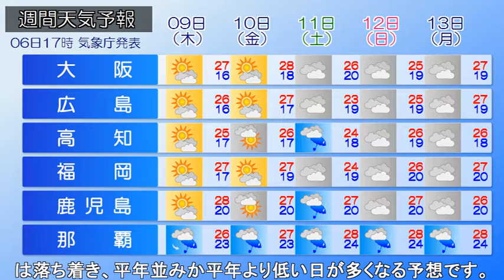2022/06/07 全国の天気予報 朝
日本海と太平洋に低気圧があり、東北～北陸にかけて広い範囲
で雨となっています。沖縄は梅雨前線がかかり雨となっていま
す。今日、日本海に発生した低気圧の影響で東北～関東、北陸
では雨が降る予想です。東北～北陸は傘が手放せない一日でし
ょう。関東は朝晩を中心に雨となり、日中もところにより雨と
なるでしょう。折り畳み傘があると安心です。沖縄では梅雨空
が続くでしょう。明日、東日本や北日本はスッキリしない天気
が続くでしょう。上空に寒気が入るため局地的な雨が発生する
おそれがありますので注意が必要です。この先、全国的に暑さ
は落ち着き、平年並みか平年より低い日が多くなる予想です。